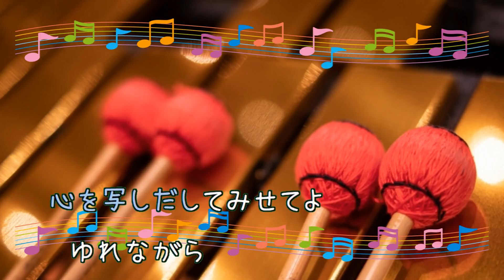ワインレッドの心 / 安全地帯 井上陽水 ビブラフォン [歌える音源] (歌詞あり ガイドメロディーあり 間違いだらけの夫選び ドラマ主題歌 1983年 オフボーカル 家カラ karaoke)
4枚目のシングル。ドラマ『間違いだらけの夫選び』エンディングテーマ。
キー：F# minor。
オフボーカル：instrumental。フルパートの構成。

1983年11月25日発売。

作詞：井上　陽水　作曲：玉置　浩二

男性キー
未定